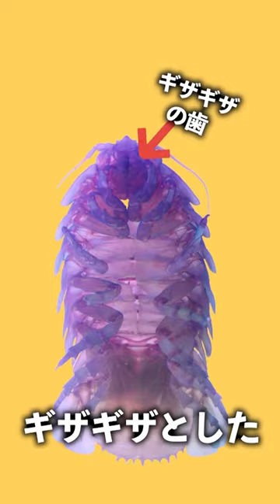3500個の目を持つ海のデカダンゴムシ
このチャンネルでは明日誰かに話したい不思議なの生態について発信しているのだ。

フリー素材、許可を得た素材、引用の範囲内で使用しています。

【演出】
エフストック様

【立ち絵】
ずんだもん：坂本アヒル様
[合成音声]
【ymm4】
AQUEST 商用利用ライセンスを購入しています
【音読さん】